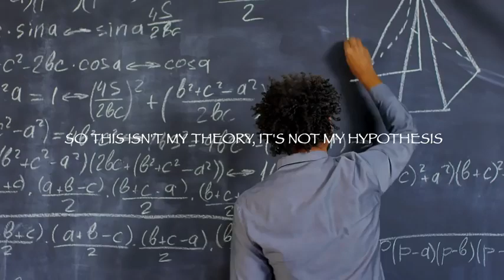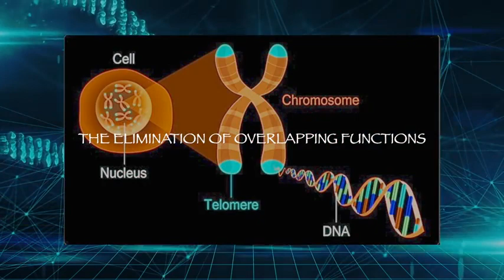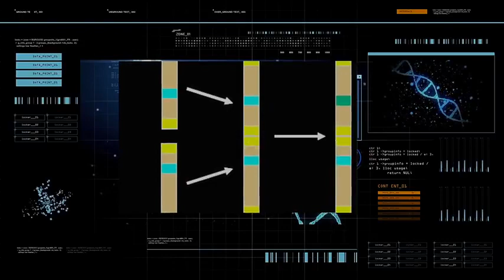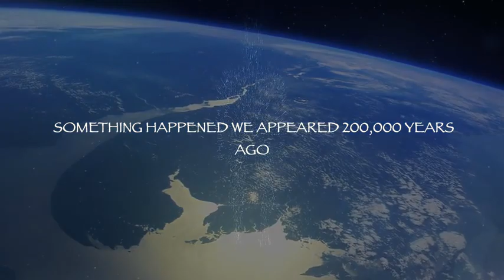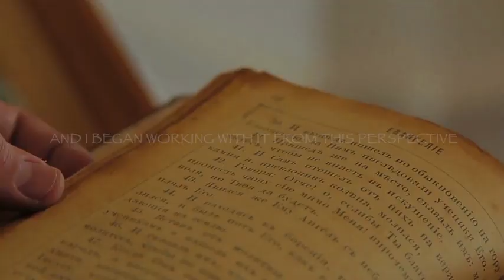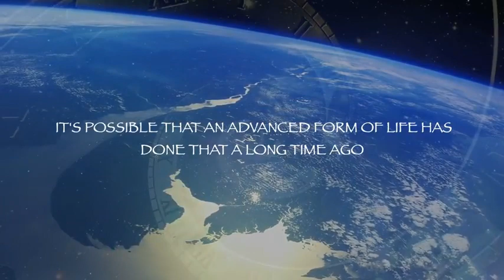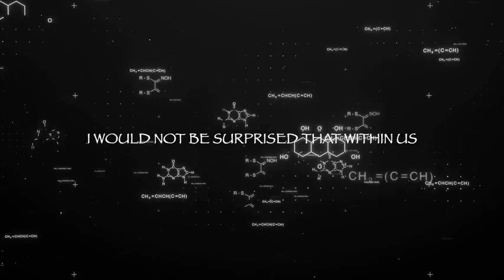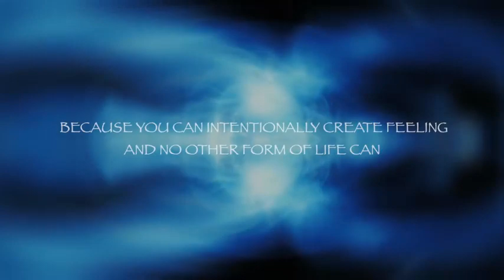Ancient Text Reveals Hidden Message Within Our DNA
Speaker: Gregg Braden

Gregg Braden explains the fusion between telomeres on human chromosome two, how this fusion seems to have suddenly appeared 200,000 years ago, and what scientists are trying to make of it today.

Gregg Braden talks about his respect for Charles Darwin, although explains why he believes Charles was wrong and where he went wrong.

Gregg Braden talks about how the studied and followed the Sepher Yetzirah “The Book Of Creation”, a sacred 3000 yr old Hebrew text, and the message he discovered when following the instructions from this text.

---BONUS---How’s it going beautiful people of the world? Good, I hope.

My name is Chris, some call me Coach Chris, either will work.

For starters I’d like to ask you if you would hit that like button and subscribe, your help allows me to have the ability to share and express my knowledge to those who may be in need of it.
Shop my custom-designed apparel and online courses on my

00:00 Introduction
05:35 God Code
07:11 GOD Within the body
07:36 Storingh DNA